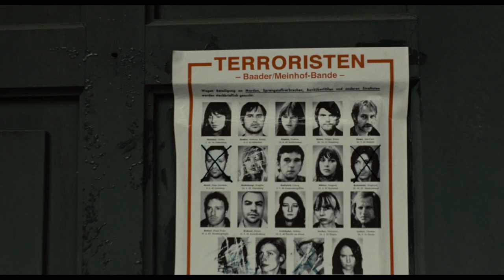La Bande à Baader (2008) Bande Annonce VF [HD]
La bande annonce française du film de  Uli Edel avec Martina Gedeck et Alexandra Maria Lara.